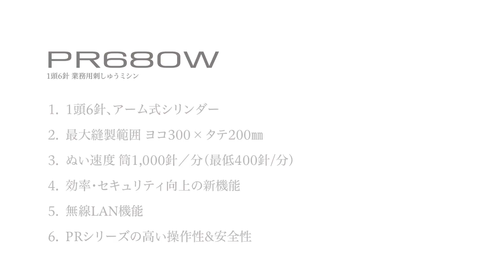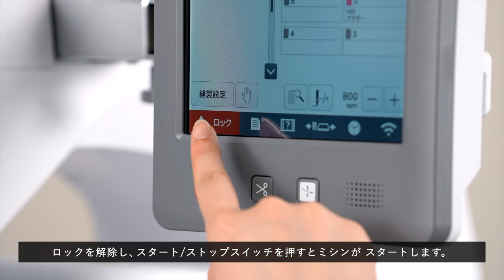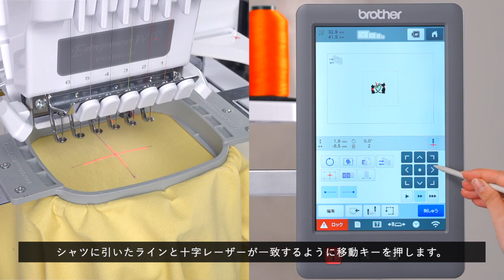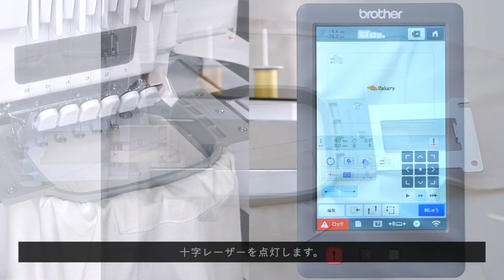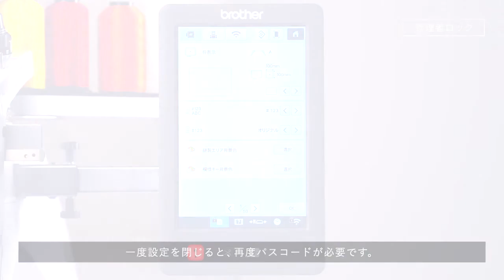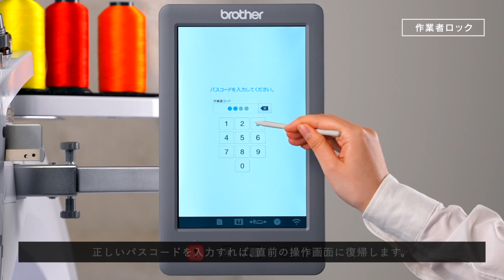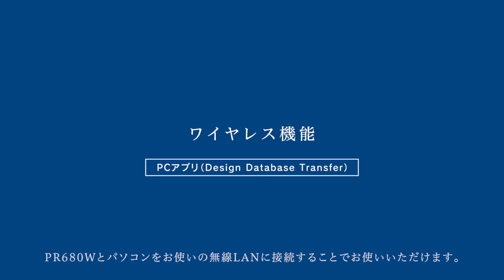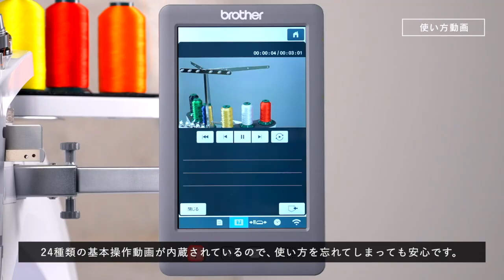【ブラザー公式】PR680W 1頭6針 業務用刺しゅうミシン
刺しゅうで叶える、オーダーメイド・サービス。
この動画では、ブラザーの#業務用 刺しゅうミシン（刺しゅう機） PR680W をご紹介します。

00:00　PR680W 概要のご紹介
　1.1頭6針、アーム式シリンダー
　2.最大縫製範囲　ヨコ300mm×タテ200mm
　3.ぬい速度　筒1,000針/分（最低400針/分）
　4.効率・セキュリティ向上の新機能
　5.無線LAN機能
　6.PRシリーズの高い操作性&安全性

00:33　刺しゅう機の準備~縫製まで

　00:40【準備①】上糸通しを行います。糸は、刺しゅう用のポリエステル糸またはレーヨン糸（den120×2、#50）を使用してください。
　00:49【準備②】上糸を通す順番は、ミシン本体に線（-）で表示されていますので、そちらも併せてみながら糸を通してください。
　00:59【準備③】糸を針穴に通す時は自動針穴通し装置を使って、糸を通します。
　01:08【準備④】ボビンケースを釜に取り付けます。下糸は付属の下糸巻き装置を使って巻きます。
　01:18【準備⑤】外枠と内枠で素材をはさむようにセットします。刺しゅう模様がズレないように水平にセットし、挟みシワができないよう注意してください。*縮みや模様崩れが起きる場合は接着芯を裏張りしてください。
　01:29【準備⑥】刺しゅう枠を台枠にセットします。素材が巻き込まれないように注意してください。
　01:44【準備⑦】刺しゅう模様を選択します。刺しゅう模様に合わせて糸色を割り付けていきます。
　02:12【準備⑧】ロックを解除し、スタート/ストップスイッチを押すとミシンがスタートします。

02:40　十字レーザー機能
ヨコ5cm、タテ3cmの十字レーザーで水平・垂直方向の位置合わせが更に簡単・便利になりました。縫製前の確認が容易になり、作業ミスを抑えます。十字レーザー機能を使って、刺しゅうをしてみましょう。

　02:55【十字レーザー機能①】刺しゅうしたい位置にチャコペンで水平・垂直のラインを引きます。
　03:04【十字レーザー機能②】外枠と内枠で素材をはさむようにセットします。枠に対して水平・垂直になるようにセットします。
　03:27【十字レーザー機能③】十字レーザーを点灯します。シャツに引いたラインと十字レーザーが一致するように移動キーを押します。

04:20　簡易位置合わせ機能
素材をまっすぐ枠張りできなくても、自動で刺しゅうの角度や位置を調整できる新機能です。
服の縫い目やポケットなど、まっすぐ枠張りできない素材への刺しゅうも簡単にできます。シャツのポケット上部へ刺しゅうしてみましょう。

　04:31【簡易位置合わせ機能①】刺しゅうしたい位置にチャコペンで水平のラインを引き、中心（基準点）に印をつけます。
　04:40【簡易位置合わせ機能②】外枠と内枠で素材をはさむようにセットします。枠の縫製範囲内に刺しゅうデータが収まるようにセットします。無理に水平ラインを取る必要はありません。
　04:59【簡易位置合わせ機能③】ポケットの上部に引いたラインと枠が水平ラインから大きくズレていますが問題ありません。
　05:04【簡易位置合わせ機能④】十字レーザーを点灯します。簡易位置合わせのアイコンを選択します。
　05:12【簡易位置合わせ機能⑤】基準点を選択します。今回は先ほど印に刺しゅうの下側中心を合わせるように基準点を設定します。
　05:22【簡易位置合わせ機能⑥】続いて基準点からの方向を選択します。今回は右方向を選択します。中心（基準点）に十字レーザーが合うように移動キーで調整します。
　05:36【簡易位置合わせ機能⑦】次に基準点から基準方向を選択します。チャコペンを引いたライン上に十字レーザーが合うように移動キーで調整します。
　05:42【簡易位置合わせ機能⑧】セットを押すと自動で角度・位置調整が行われます。

06:05　効率・セキュリティ向上の新機能

　06:11【新機能① ショートカット】模様選択後、角度調整等が不要な場合ショートカットキーで作業工程を短縮できます。

　06:33【新機能② 管理者ロック】管理者以外の設定変更を防ぐため、設定画面にロックをかける機能です。設定画面で変更でき、様々な機能の変更を防ぐことができます。
　　06:58【管理者ロック①】管理者ロックの設定も設定画面から行います。管理者ロックでは6桁の数字が設定できます。パスコードが設定できたらOKを押します。
　　07:19【管理者ロック②】設定画面でONにします。管理者ロックがONになっていると、設定キーとネットワークキーに鍵マークが表示されます。キーを押下するとパスコード入力画面になり、入力しないと操作できなくなります。
　　07:34【管理者ロック③】誤ったパスコードを入力すると、設定画面に入ることはできません。正しいパスコードを入力すれば、設定画面を操作できます。一度設定を閉じると、再度パスコードが必要です。

　07:50【新機能③ 作業者ロック】作業者だけが画面操作を行えるよう、好きな画面でロックをかけられる機能です。作業者が席を離す時に便利です。
　　07:59【作業者ロック①】「変更」キーからパスコードを設定します。作業者ロックでは4桁の数字が設定できます。パスコードが設定できたらOKを押します。設定画面でONにします。
　　08:12【作業者ロック②】作業者ロックがONになっていると、画面上部に鍵マークが表示されます。作業中に席を離す時に、鍵マークをタッチ。パスコード入力画面になり、入力しないと操作できなくなります。
　　08:29【作業者ロック③】誤ったパスコードを入力すると、操作画面に戻ることはできません。正しいパスコードを入力すれば、直前の操作画面に復帰します。

　08:36【新機能④ キー最適化】制限したい機能(キー)を選択し、誤って操作しないようキー自体をグレーアウトさせることができます。作業の効率化や、データを勝手に抜き取られるなどのリスクの軽減につながります。
　　08:48【キー最適化①】設定画面から制限するキーの編集やON/OFFができます。「編集」キーから設定します。トップ画面から刺しゅう直前の設定画面まで、細かく設定が可能です。
　　08:54【キー最適化②】制限したいキーを押下すると、グレーアウトします。設定できたら、次の画面に移動し、繰り返します。制限する必要ない画面は飛ばすことも可能です。設定できたら、次の画面に移動し、繰り返します。編集が終わったら、編集終了キーを押下します。
　　09:12【キー最適化③】設定をUSBメモリに保存することができます。本体から消してしまっても、USBメモリから再度呼び出すことができます。
　　09:17【キー最適化④】編集すると、自動でONになります。グレーアウトされたキーは押しても反応しません。

09:25　ワイヤレス機能
　09:26【ワイヤレス機能① 無線LAN接続機能】PR680Wとパソコンをお使いの無線LANに接続することでお使いいただけます。刺しゅうPRO11で作成された刺しゅうデータを無線転送することができます。（*刺しゅうPRO11より以前のモデルは無線非対応です。）
　　09:44【無線LAN接続機能①】同一ネットワークにつながっていれば、刺しゅうPRO11から無線LANでデータを転送できます。
　　09:52【無線LAN接続機能②】転送されたデータは、リアルタイムで本体に保存されます。

　10:11【ワイヤレス機能② My Stitch Monitor 】お手持ちのスマートデバイスでミシンの動作状況がわかるアプリです。
　　10:21【My Stitch Monitor①】縫製状況をリアルタイムで確認可能。
　　10:31【My Stitch Monitor②】糸切れエラーや糸替えが必要なタイミングと刺しゅう終了時にはアラートでお知らせいたします。

　10:43【ワイヤレス機能③ Design Database Transfer 】PR680Wとパソコンをお使いの無線LANに接続することでお使いいただけます。との接続、無償PCアプリでの接続をご紹介しています。
　　10:52【Design Database Transfer①】新たに無料ソフト「DesignDatabaseTransfer」が登場。お手持ちの刺しゅうデータの管理や、まとめて本体へ転送が可能です。
　　11:00【Design Database Transfer②】刺しゅうデータを選択し、矢印ボタンを押して転送準備。転送ボタンを押すと、まとめて選択したミシンに転送されます。
　　11:14【Design Database Transfer③】転送されたデータはリアルタイムで本体に保存されます。不要になったらまとめて削除することも可能です。

11:25　PRシリーズの高い操作性&安全性
　11:29　枠センサー　12種25種類の枠に対応しています。データがセットしたわくよりも大きい場合、エラー表示が出ます。
　11:38　エラーメッセージ機能　上糸・下糸が切れた場合や、誤った使い方をした場合、エラーメッセージが表示されます。
　11:46　使い方動画　24種類の基本操作動画が内蔵されているので、使い方を忘れてしまっても安心です。
　12:02　幅広いぞ再に対応できる、12種25個の専用枠をご用意。
　12:17　高級感あふれる刺しゅうが新たな顧客サービスを形にします。PR680Wであなたも刺しゅうビジネスを始めてみませんか？

■製品に関する情報はブラザーWebサイトをご確認ください。
[ 業務用刺しゅうミシン（刺しゅう機）トップ ]
ビジネスでの活用例をご紹介！導入事例集のダウンロード